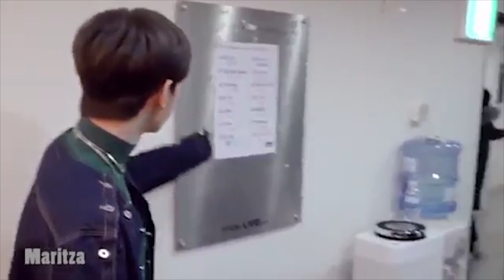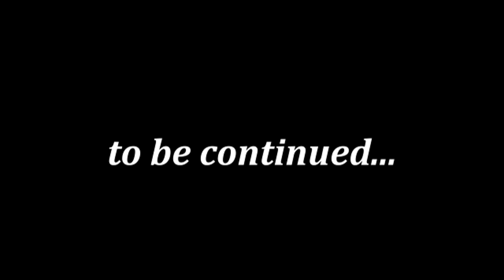if ATEEZ logbook was dubbed #4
ANOTHER ONE! AKJSFHSJ!!

There will be more guys, I promise!
These videos are so fun to make and it makes me happy that y'all like them too! uwu

thank you! Luv u sm!